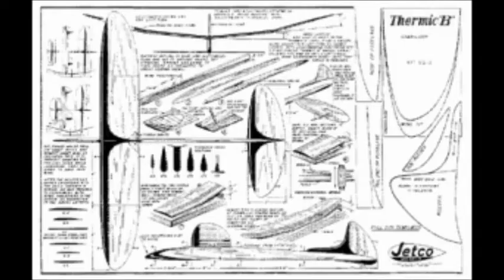HOBBYKING LA BELLE DAME 3 CH R/C MODEL FLIGHT REVIEW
HOBBYKING'S NEW OLDTIMER DESIGN. VERY STABLE, GREAT TRAINER, EASY FLIER. GOOD IN THERMALS.
HERE'S THE COMPANION UNBOXING AND ASSEMBLY VIDEO

Same model as the Art Tech "R/C Waltz" available from Nitroplanes.